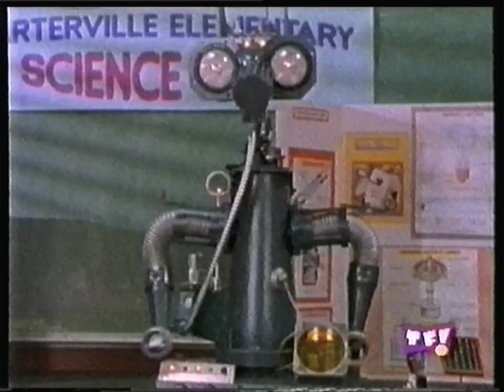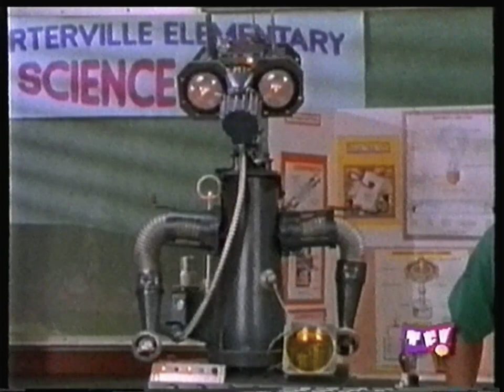Série Jeunesse - Une BD d'Enfer - S1E20 - La science en fête